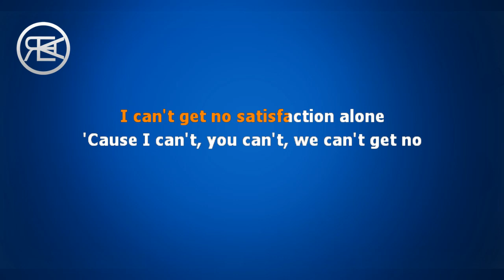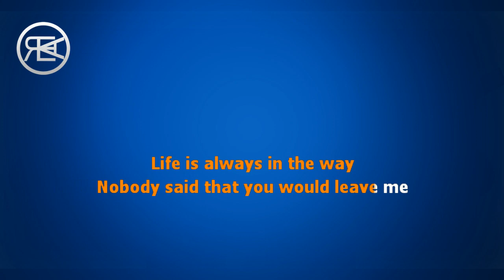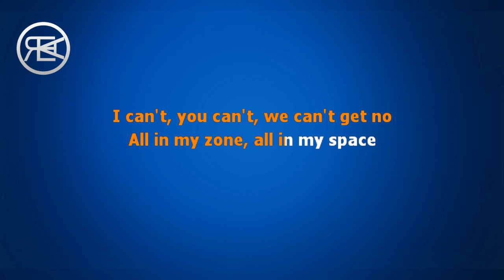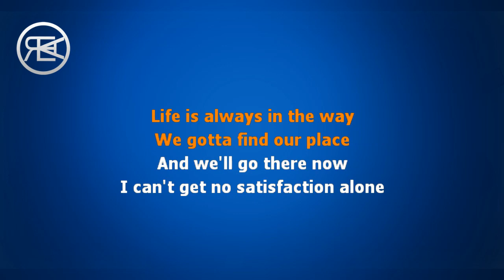Zayn - Satisfaction [ karaoke lyrics instrumental ]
◄ LYRICS ►

Nobody said this would be easy
Nobody said this would be hard
Nobody gave me a rulebook to follow
And my soul's not hollow
You see, we gotta find our place
And we'll go there now
I can't get no satisfaction alone
'Cause I can't, you can't, we can't get no
Satisfaction
All in my zone, all in my space
Life is always in the way
Nobody said that you would leave me
Nobody says that in this dark
Somebody told me about tomorrow
We can't get no satisfaction alone
Satisfaction
As you try your best to pull away
Something inside just urges you to stay
Satisfaction
I can't, you can't, we can't get no
We gotta find our place
I can't get no satisfaction all alone